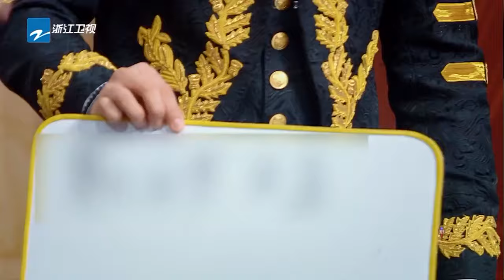“晓机灵”再现超强记忆力！吉娜东北话太标准喜提中文名“吉凤芝” 王牌对王牌6 CLIP EP12